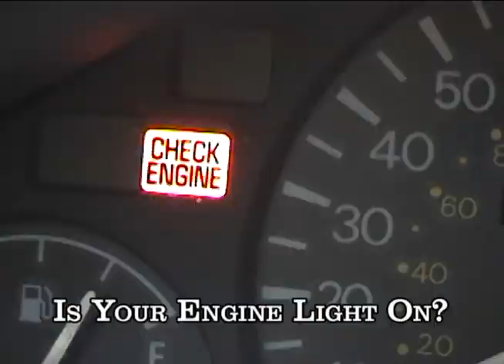Meineke Commercial MOV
MEINEKE CAR CARE CENTER TALLAHASSEE FLORIDA 2009